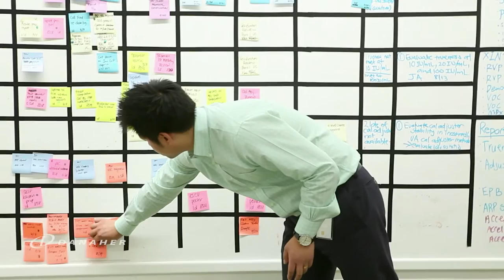Danaher Activation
Activating Danaher Employees to live the Danaher purpose in demonstrable ways and to ensure every associate under their leadership does the same.